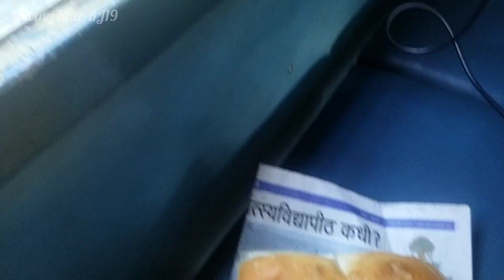BINA TT KE CHALTI HAI YE TRAIN || Ahemdabad Mumbai Central Passanger Express | Moving Star RJ19